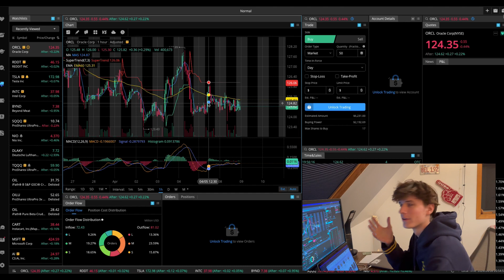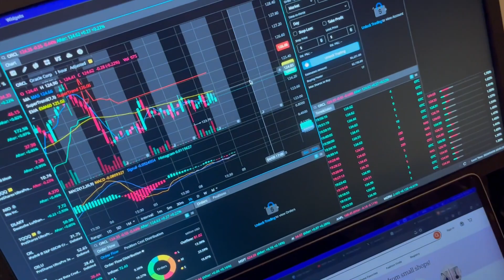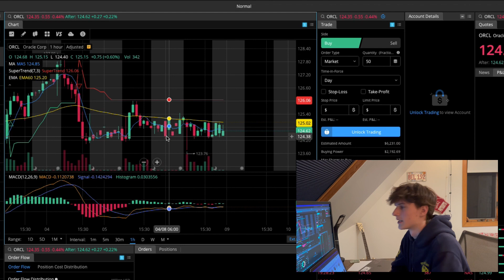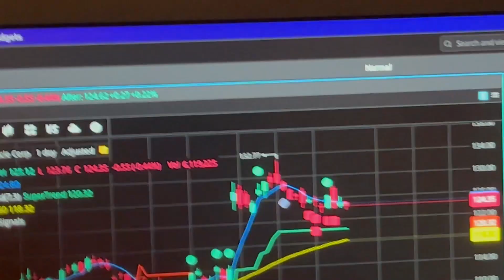ORCL Predictions and Outcomes - Vlog #1